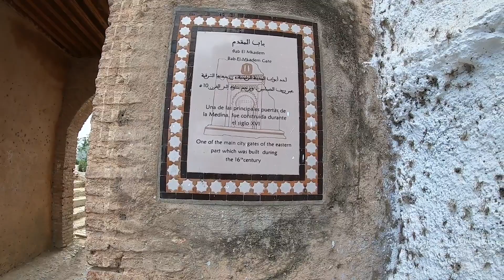Travel Vlog| The Blue City In the Mountains| Day 1| CHEFCHAOUEN MOROCCO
Our first day in Chefchaouen in the Rif mountains. This is the legendary blue city. There are many theories as to why the city is blue. Some say for tourism, others to ward off mosquitoes, but the most prominent theory is that it was started by the Jewish residents and was adopted by their Muslim neighbors. Join us and enjoy this beautiful blue city in the mountains